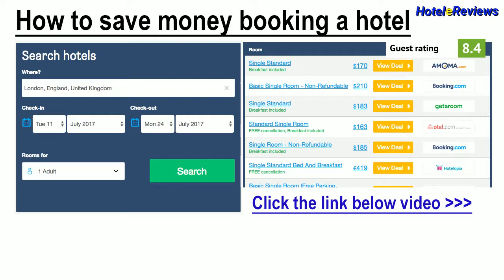Hotel Merloni *** Hotel Review 2017 HD, Grandola ed Uniti, Italy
Save money booking hotel Hotel Merloni in Grandola ed Uniti, Italy
On the hills just above Menaggio, the family-run Merloni offers an outdoor swimming pool, free parking, and a restaurant serving typical Lombard cuisine. Lake Como is 4 km away.